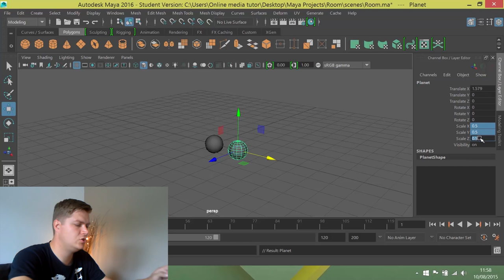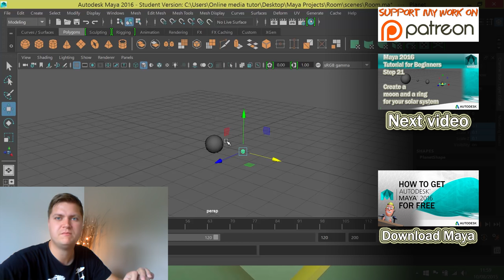#20 Duplicate the sun to make some planets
In this part of my Maya 2016 tutorial you will use duplicate again to create planets for your solar system.

You will need a copy of Maya 2016 in order to complete this tutorial.